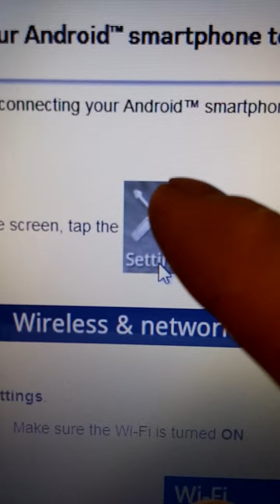Setting Tools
let this not be more than what goes by the unnoticed Reality